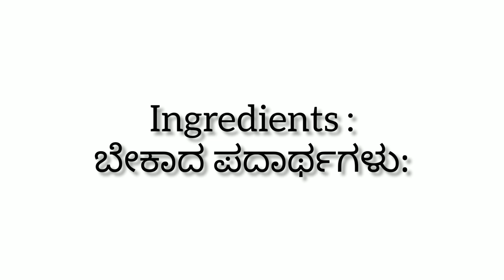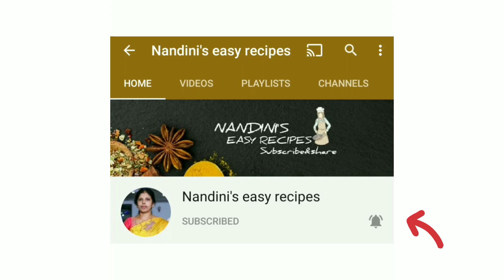CHICKEN samosa recipe| ಚಿಕನ್ ಸಮೋಸ ಮಾಡುವ ವಿಧಾನ| kannada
prepare oregano at home.

Ingredients:
Minced chicken-250g
Wheat flour-1½ cup
Chiroti rawa-½ cup
Carom seeds-½ tspn
Anise seeds-½ tspn
Cumin seeds-½ tspn
Red chilli-1 tspn
Turmeric-¼ tspn
Cumin powder-1 tspn
Pepper powder-½ tspn
Chopped garlic-2 tspn
Grated ginger-1 tspn
Onion-2 cups
Mint leaves -1 tspn
Oregano-1 tspn